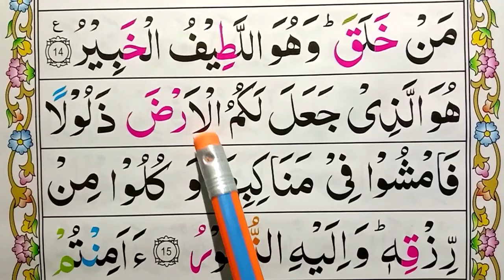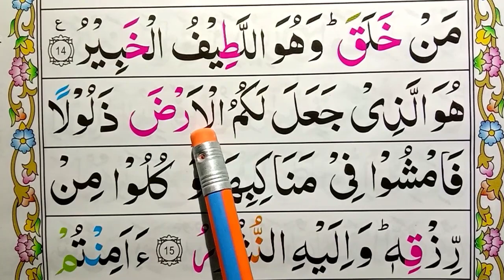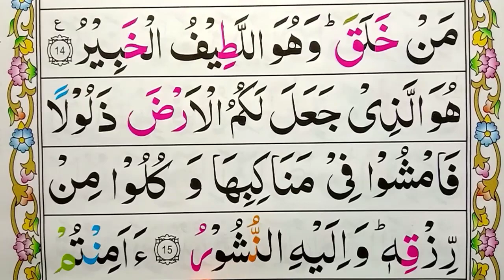Surah Al Mulk | Ayat 14 to 15 | Word By Word Surat Mulk | Read Online Quran